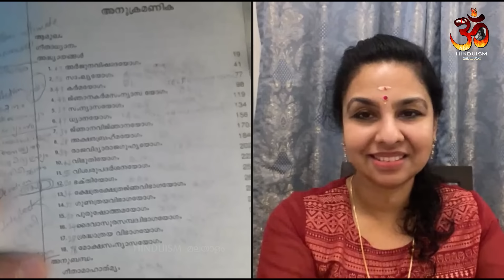#6 ഭഗവദ് ഗീതയിൽ വർണ്ണവെറിയും ജാതി വേർതിരിവും ഉണ്ടോ ? | Dr TP Sasikumar | Gita way -6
ഭഗവദ് ഗീതയിൽ വർണ്ണവെറിയും ജാതി വേർതിരിവും ഉണ്ടോ ? യുക്തിവാദികൾക്കുള്ള ഉഗ്രൻ മറുപടി | Dr TP Sasikumar | lekshmi kanath